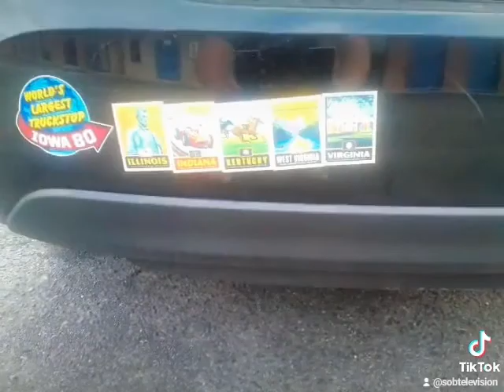Charles City 2 Charles City